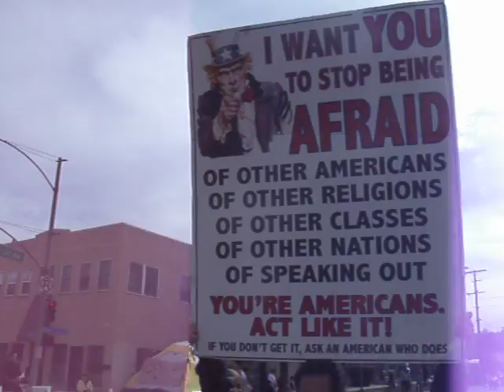Occupy Long Beach, Martin Luther King, Jr. March